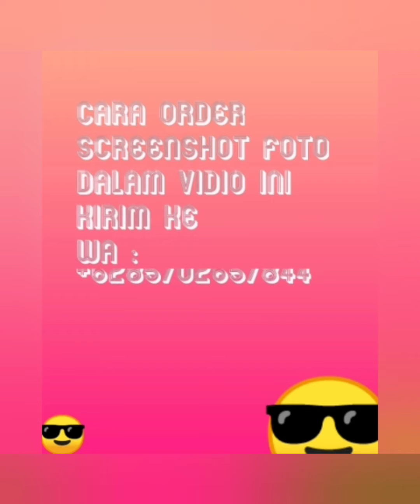GAMIS SIMPLE TAPI MEWAH TREND BARU SEKARANG INI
Assalamualaikum kakak kakak semua.
Kali ini yang direkomendasikan model model busana 2021 yang super cantik cantik banget dengan menggunakan bahan premium quality yang real sesuai keterangan dan menggunakan size all size sesuai keterangan busananya kakak kakak tinggal menyesuaikannya dengan lingkar dada keterangan.

UNTUK KUALITAS VIDIO BENING BERSIH SILAHKAN BISA SETTING SENDIRI KLIK TITIK TITIK TIGA DIPOJOK KANAN ATAS PILIH KUALITAS VIDIO 360/480 HD .

UNTUK CC SUBTITEL TULISAN TEKS BISA DINONAKTIFKAN SAJA.SETTINGAN ADA DIBAGIAN ATAS .